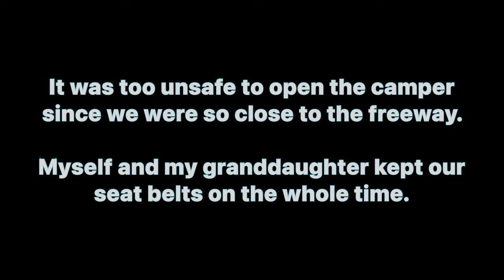Essential Emergency Kit Breakdown: Must-Have Survival Gear for Every Household | Stay Prepared!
Unlock the Secrets of an Essential Emergency Kit: Your Must-Have Guide for Survival Preparedness!

Are you ready to take charge of your safety during emergencies? Dive into our comprehensive breakdown of the essential emergency kit—the ultimate guide that ensures you and your loved ones are always prepared! In this video, we reveal crucial items and expert tips to assemble a robust survival kit that can handle any unexpected situation, from natural disasters to everyday emergencies.

#:  Why an Emergency Kit is a Must:

With recent shifts in climate and occasional unforeseen events prompting the need for preparedness, having an emergency kit is more crucial than ever. Here are some eye-opening reasons to take this seriously:

- Safety First: Being prepared can significantly enhance your safety and the security of your family during various emergencies.
- Peace of Mind: Knowing you have a strategy and resources in place can help mitigate stress when situations arise.
- Stay Informed: Embrace the knowledge to handle urgent situations efficiently, guiding your steps toward safety.

#:  What You'll Learn in This Video:

- Key Components of an Emergency Kit: We'll break down everything you need to include, such as water supplies, first aid essentials, food options, tools, and communication devices.
- Practical Tips for Assembly: How to organize, prioritize, and store your emergency supplies effectively.
- Must-Have Items for Different Scenarios: Tailor your kit based on the types of emergencies you feel may affect your area—think floods, hurricanes, blackouts, or more!
- Cost-Effective Strategies: Learn budget-friendly tips on securing quality gear without breaking the bank.
- Expert Insights: Our experienced presenters will share thoughts on often-overlooked items that can make all the difference during a crisis.

#:  Essential Items You Shouldn't Overlook:

When building your survival gear, don't neglect these important components:

1. Water Purification Tablets: A compact solution to ensure you've got clean drinking water.
2. Multi-Tool or Swiss Army Knife: Versatile and invaluable for a range of tasks in emergencies.
3. Whistle: For signaling for help without using up your voice in dire situations.
4. Emergency Blanket: Lightweight and crucial for warmth in cases of extreme weather.
5. Portable Phone Charger: Keep your communication devices functional when the power goes out.

#:  Bonus Content:

We want to make your emergency preparation journey even easier! You'll also discover our recommendations for pre-made kits and special discount offers on survival gear that we trust.

Become part of a growing movement that prioritizes safety and preparedness! Don’t forget to visit our website [WhitsHomestead.com] where you can enroll for exclusive resources, subscribe to mailing lists for updates, and follow us on our social media channels (@whits_homestead on Instagram and Pinterest).

#:  Call-to-Action:

Don’t wait for a disaster to strike before you take action! Share your own emergency kit insights in the comments below—we’d love to hear what you have!

Stay informed, stay safe, and let's pave a way toward a prepared future together!

#:  Keywords Used:
- Essential Emergency Kit
- Survival Gear
- Emergency Preparedness
- Must-Have Items
- Disaster Preparedness
- Home Safety
- First Aid Supplies
- Food for Emergencies
- Emergency Communication
- Cost-Effective Strategies
- Practical Tips
- Outdoor Survival
- Family Safety
- Crisis Management
- Pre-Made Kits